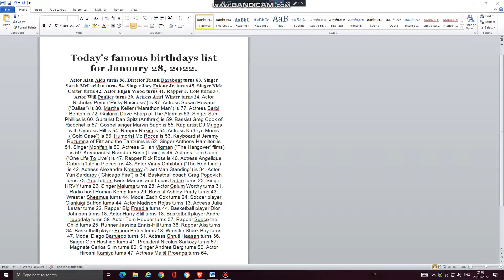Today's famous birthdays list of celebrities on January 28, 2022.